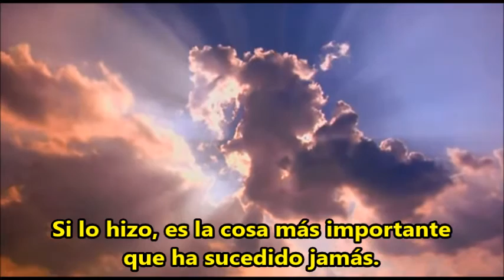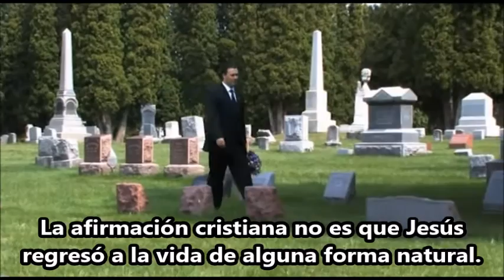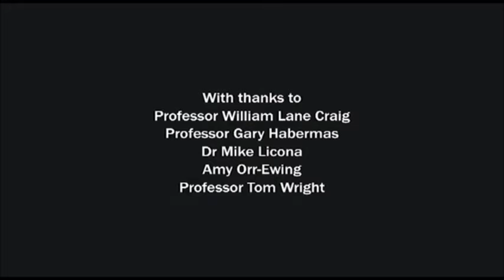¿La ciencia hace imposible que Jesús haya resucitado de entre los muertos?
En este clip, algunos de los más destacados profesores y académicos de las áreas correspondientes a historia y filosofía aquí presentados como el académico del Nuevo Testamento e historiador el Dr. Mike Licona, Amy Orr Ewing, que es una de las apologistas cristianas más destacadas del mundo, el filósofo analítico y teólogo, el Dr. William Lane Craig, los profesores e historiadores eruditos del Nuevo Testamento N.T. Wright y Gary Habermas, discuten las cuestiones relacionadas a la evidencia histórica pertinente a la resurrección de Jesús; y si es posible determinar una incompatibilidad entre la ciencia y el fundamento del Cristianismo.

Traducción, edición y subtítulos:  Alan Peña